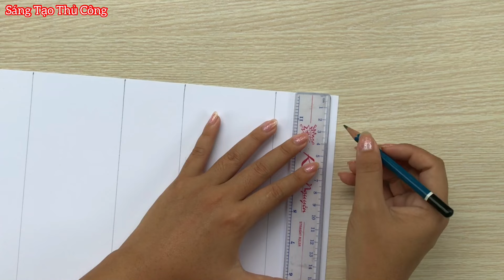(539) Cách làm hộp gói hàng bằng giấy A4 /📦 / DIY Box Packaging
Cách làm hộp gói hàng bằng giấy A4 /📦 / DIY Box Packaging | Sáng Tạo Thủ Công
Hướng dẫn làm hộp gói hàng bằng giấy A4,  hướng dẫn làm hộp quà bằng giấy, diy paper gift box, cách làm hộp gói hàng bằng giấy, làm hộp gói hàng thank you
Kênh chia sẻ và hướng dẫn cách làm đồ thủ công như đồ chơi bằng giấy, đồ trang trí tết, thiệp handmade, thiệp 20/11, lồng đèn trung thu, quả cầu trang trí tết, hoa mai, hoa đào ngày tết, đồ trang trí noel, dây pháo trang trí tết, túi tài lộc, tháp tỏi, tháp tiền, tháp tài lộc, tháp keoh oishi, quả dứa bằng kẹo oishi, dây quạt trang trí tết, DIY handmade, DIY Sticker, squishy, máy keo, thiệp tết, bánh chưng, decor bàn học, tủ decor, đồ decor, Diy decor, đồ trang trí noel, ông già noel, hộp bút bằng giấy, hộp bút bằng bìa cảton, washi tape, đồ hót trend tiktok, pops it và còn nhiều sản phẩm cute khác nữa vv.
Từ khoá tìm kiếm video
 Hướng dẫn làm hộp gói hàng, cách làm hộp gói quà bằng giấy, hướng dẫn, DIY gift box, gói hàng, làm hộp gói hàng Squishy, hộp gói hàng bằng giấy a4, sáng tạo thủ công, gift box, hộp đựng đồ, làm hộp gói hàng bằng thùng giấy carton,, hộp gói hàng mini, how to make box Packaging.